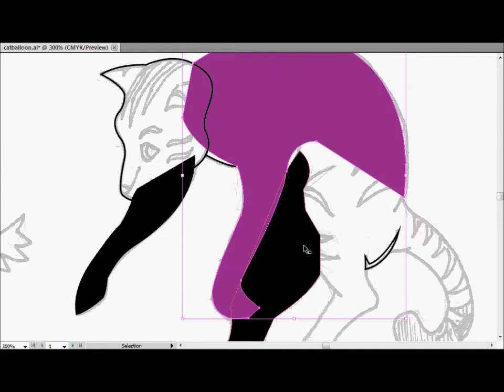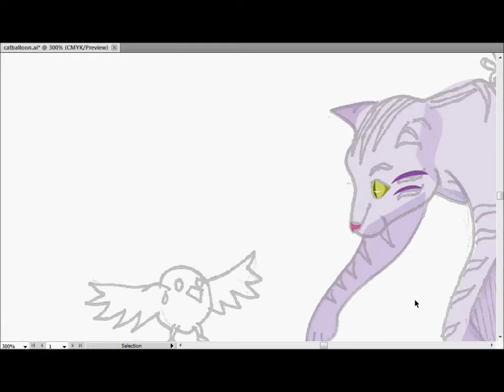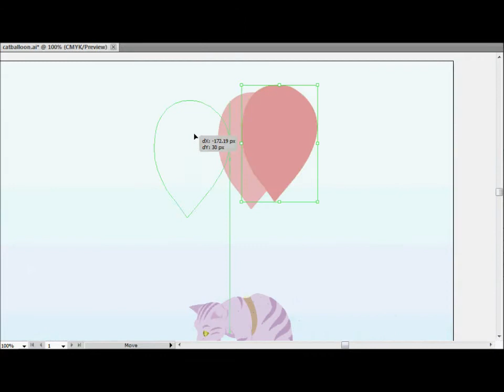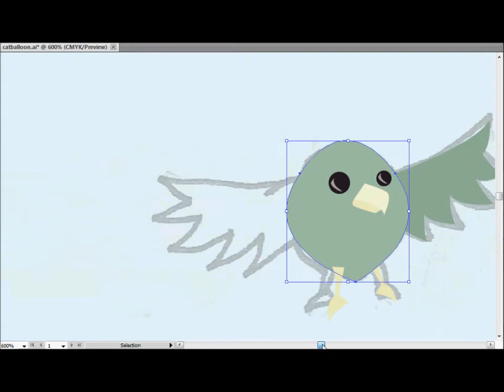Aerial Predator (Time Lapse Art)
This cat has found a way to bring the struggle to the sky!
Song: Grape Juice City - Ratatat (LP4)